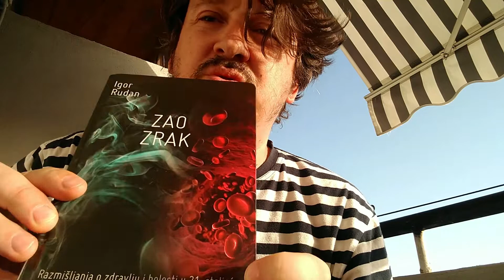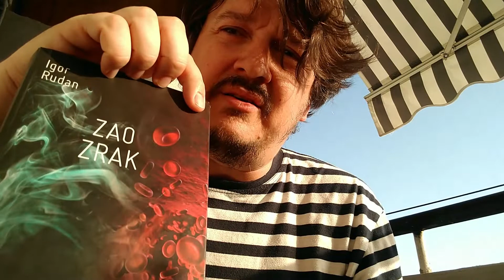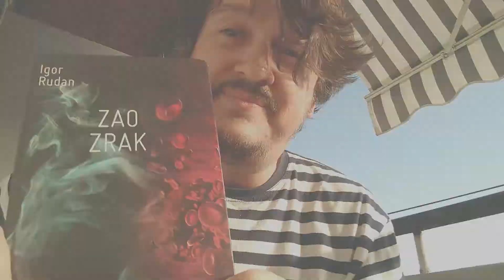Preporučili su, pročitajte! – Želimir Periš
Književnik Želimir Periš preuzeo je odgovornost, udahnuo svjež zrak i preporučio publicističku knjigu koja nas upoznaje s pravim društvenim herojima. Pogledajte koje su mu još knjige prošetale kroz kadar, jer svatko treba saznati što se u njima nalazi.